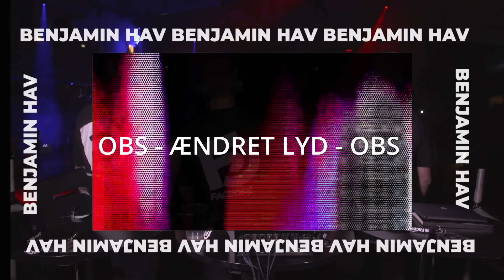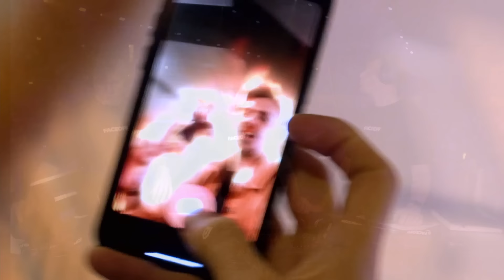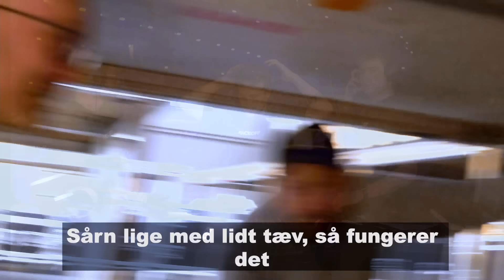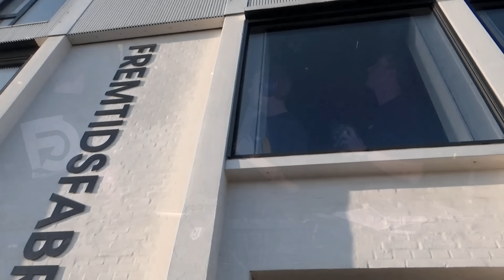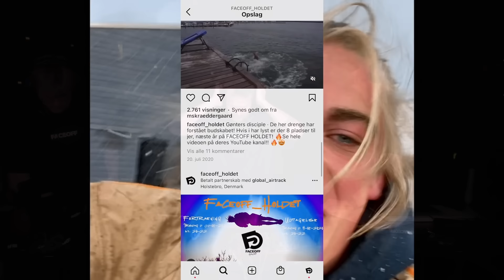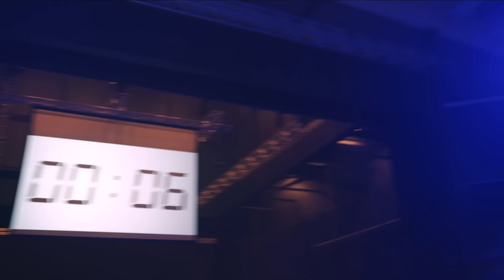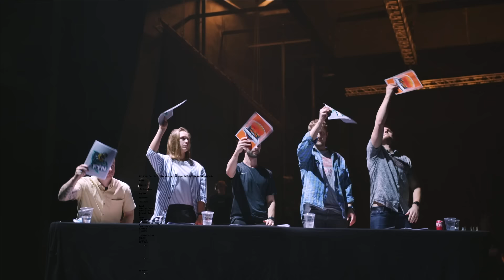FACEOFF Crew 2021 // Livestream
FACEOFF Crew 2021 er slut, og verdens tungeste pokal skal retur til Jylland igen. Hvilken vanvittig konkurrence vi var vidne til.
De 2 A finalepladser blev afgjort i aller aller sidste disciplin - Playground - Vi kunne ikke have skrevet det bedre selv.
Nu står den på juleferie, og mens I ligger og feder den på sofaen, kan I da lige stemple ind ti len gang FACEOFF TV, med både livestream fra Individuals og Crew online her til aften.
Vi sender samtidig masser af kærlighed til Nikolai Olsen, der kom til skade i B-finalen - VI hepper på dig Nikolai.

00:00:00 - Velkommen
00:14.45 - Åbningsshow
00:20.00 - Holdpræsentation
00:12:50 - Dommerpræsentationer
00:27:14 - Levels
00:50:04 - Fast Lane
01:03:03 - Benjamin Hav Koncert - OBS uden lyd
01:10:14 - The Countdown
01:40:07 - Big Shot
01:55:38 - The Playground
02:19:48 - The Battle

Vi har ventet, hvad der føles som en evighed på at kunne gøre det her igen. FACEOFF 2021, vi gjorde det sammen!
Væltede Forum Horsens i største stil, med de største gymnaster, det vildeste publikum, de vildeste frivillige og partnere - og i år også med de vildeste live artister.  Alt ved sidste weekend var vildt, stort, rørende, nervepirrende, underholdende men (især for os) uforglemmeligt.

Igen at kunne se gymnaster bryde rammerne for hvad vi troede var muligt, at kunne mærke fælleskabet og opbakningen fra tribunerne, fra atleter, frivillige og folk derhjemme i stuerne. Vi er stadig en smule tabt for ord. Vi har forberedt to konkurrencer, måtte lukke dem ned begge gange, vi har drømt om det her i 2,5 år, og drømmen nåede akkurat lige at gå i opfyldelse. Pånær en skade kunne vi ikke have drømt om mere. Vi fik store spring, nye spring, nye gymnaster på scenen, ny individuals vinder der tog pokalen hjem til Norge, større og flere ildkanoner, live optræden af ICEKIID og selveste Benjamin Hav som tydeligvis holdte med Young Guns. Vi lavede en (ikke planlagt) livestream med 8 kameraer og tre værter, afviklede en massiv produktion der konstant ændrede sig i takt med restriktioner og satte dem bag scenetæppet på arbejde i døgndrift. Men vi gjorde det! Og vi gør det igen snart.

FACEOFF Individuals og Crew vender tilbage til sommer 2022!